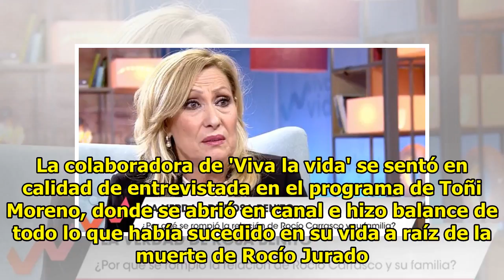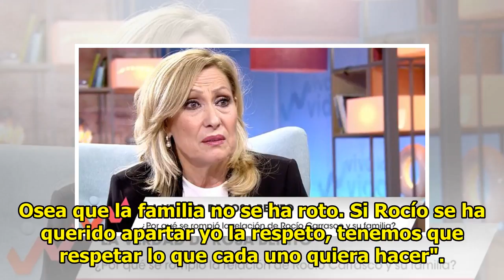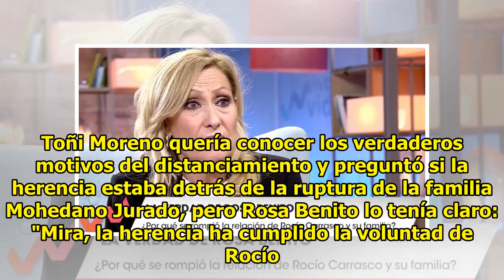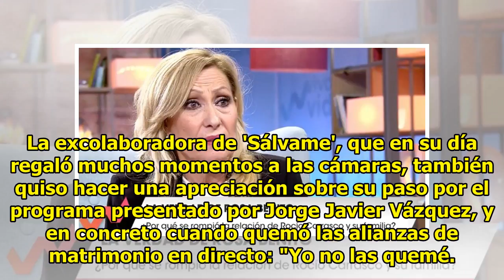[ Viva la vida ] Rosa Benito confirma emocionada que quiere reconciliarse con Mila Ximénez